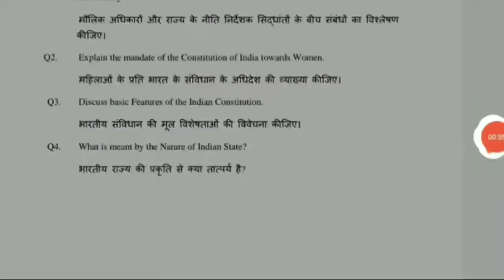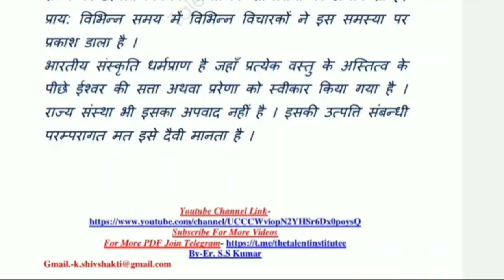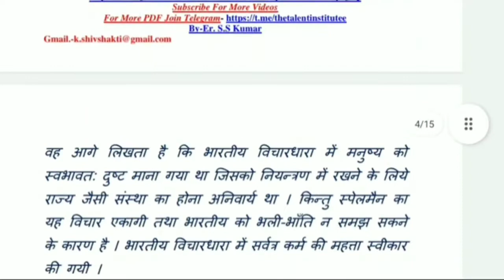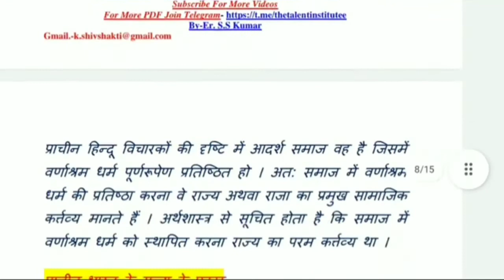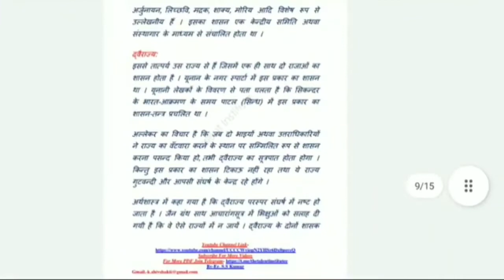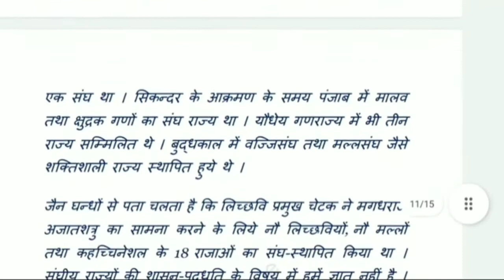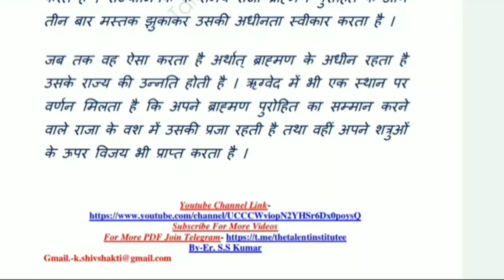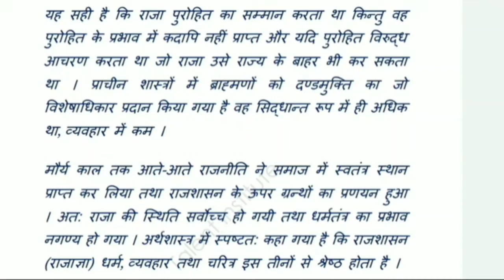भारतीय राज्य कि प्रकृति से क्या तात्पर्य है / Semester 2 Indian Government and Politics Q4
DU/SOL AssignmentI2021IB.A. (Prog.) Political Science II Semester Indian Government and Politics
B.A.(Prog) Semester-II (CBCS)Education – Understanding Human Development (DSC)
DU/SOL AssignmentI2021IB.Com II Semester (CBCS)Environmental Science (AECC)(Code: 72182801) DU/SOL AssignmentI2021IB.A. (P) II Semester (CBCS) English Language through Literature (MIL)
DU/SOL AssignmentI2021IB.A. (Prog.) History Discipline Semester-IIHistory of India c. 300 to 1200 CE
DU/SOL AssignmentI2021IB.A (Hons.) Political Science II Semester (CBCS) Environmental Science (AECC)
DU/SOL AssignmentI2021IB.A.(Prog.) Semester-II हिन्दी भाषा और सम्प्रेषण  (AECC)(Code : 72052804)
DU/SOL AssignmentI2021IB.A (Prog.) II Semester (CBCS)Environmental Science (AECC)(Code:72182801)DU/SOL AssignmentI2021IB.A.(Prog) Semester-IV (CBCS)Economics: Data Analysis (SEC)(Code : 62273424)
DU/SOL AssignmentI2021IB.A. (Programme) II Year (Annual Mode)भाषा, साहित्य और संस्कृति (Code : B-403DU/SOL AssignmentI2021IB.A.(Hons) Political Science II Year (Annual Mode)DCC (History)Delhi Medieval
DU/SOL AssignmentI2021IB.A. (Prog) II Year(Annual Mode)Indian Politics in Comparative PerspectiveDSC
DU/SOL AssignmentI2021IB.A.(Prog.)Semester-IV(CBCS)Political Sci (In Lieu of MIL)A Globalizing world
DU/SOL AssignmentB.A. (Hons.) English Sem-IV (CBCS) हिन्दी का वैश्विक परिदृश्य   (GE) Q2
DU/SOL Assignment Question paper Downlaod |Answer 2020Political Science BA hons Q 4 Sem II

DU/SOL Assignment Question paper Downlaod |Answer 2020Political Science BA hons Q 1 Sem II
DU/SOL Assignment Question paper Downlaod |Answer 2020IHistory Discipline BA prog Q 1 Sem 1
B.A. (hons) Sem-II
Political Science – The world after1945/history
Code -(12315214)